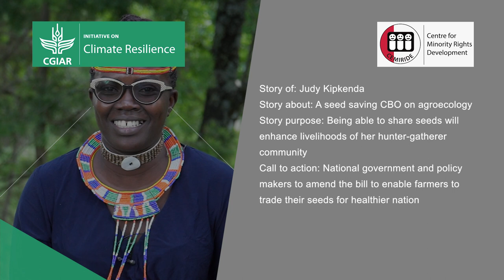Voice of Change: Championing seed saving in agroecology - Judy Kipkenda (Trailer)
Abstract/Description
Climate change and human rights violations further pressure indigenous peoples and local communities. However, these communities use their indigenous knowledge and practices to build resilience to climate change and improve food security.

CGIAR Initiative on Climate Resilience (ClimBeR) partnered with the Center for Minority Rights Development (CEMIRIDE), a non-profit organization leading climate resilience advocacy in Kenya. We explored how climate change affects different groups of men and women and the homegrown solutions they employ. We did this by enabling community champions to tell their own stories.
Notes
The story is about a seed-saving CBO on agroecology. The purpose is to demonstrate the importance of being able to share seeds will enhance the livelihoods of her hunter-gatherer community (video)
Kipkenda, Judy. “Voices for Change: Championing seed saving in agroecology.“ 11th May 2023, CGIAR Initiative on Climate Resilience (ClimBer) and CEMIRIDE